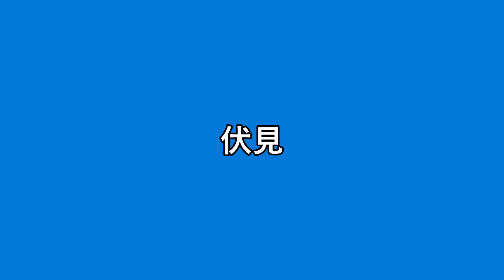鶴舞線ホームドア設置前⑥伏見・大須観音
名城線・名港線にぞくぞくとホームドアが設置され、稼働しています。
鶴舞線もホームドアが設置される前に、発車動画を撮影しようと思いました。
名古屋市営地下鉄鶴舞線　伏見・大須観音駅にて撮影。
上下線の発車動画を流してから、次の駅の動画に移ります。

この動画は、「名城線・名港線全駅でホームドア設置前に発車動画を撮影した」動画の鶴舞線版です。
名城線・名港線と鶴舞線ホームドア設置前の動画は、当チャンネルの再生リスト「名古屋市交通局」からご覧ください。URLはこちらです。